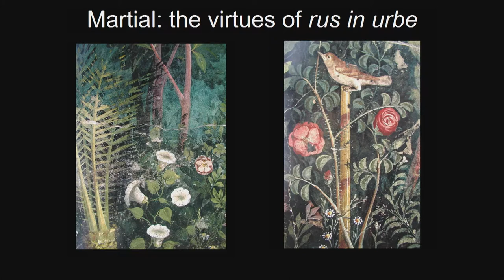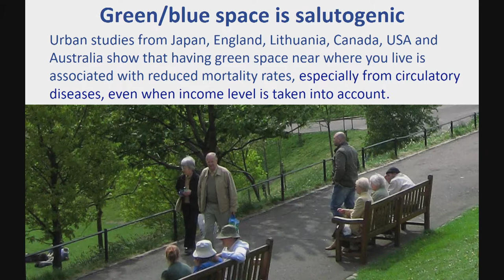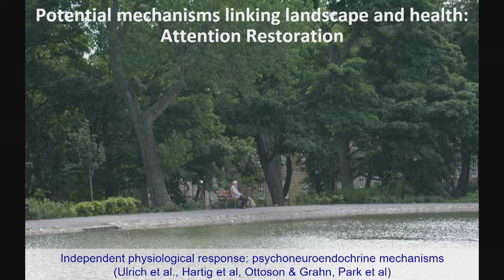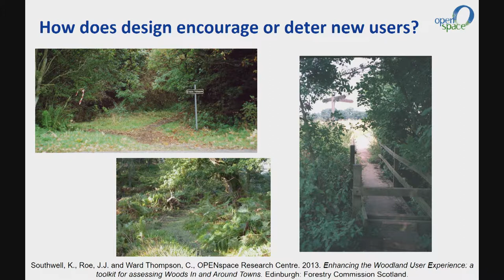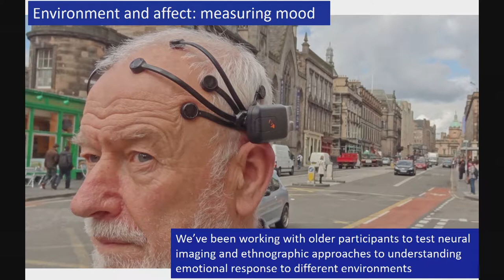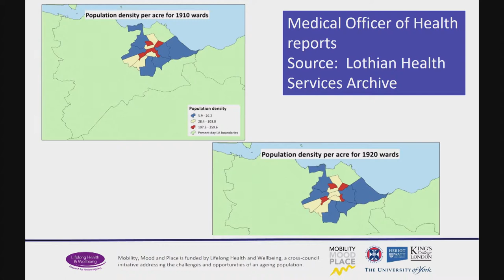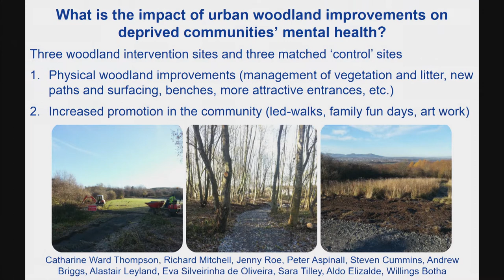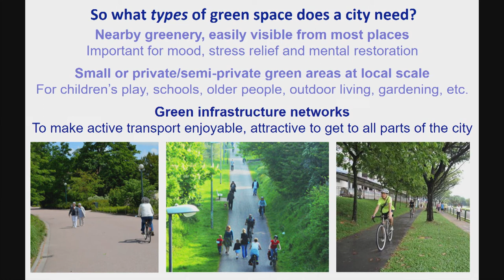Hedersdoktorsföreläsningar vid SLU 2017 - Catharine Ward Thompson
Catharine Ward Thompson was awarded an Honorary Doctorate in Agronomie at the Doctoral Degree Conferment cermony at SLU in Uppsala, 2017.